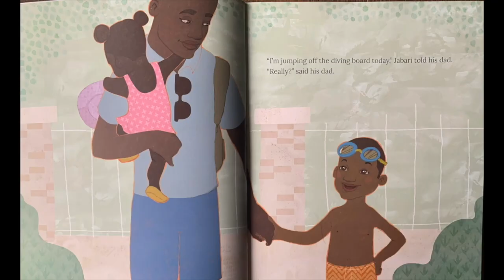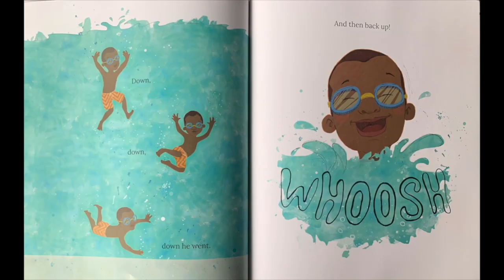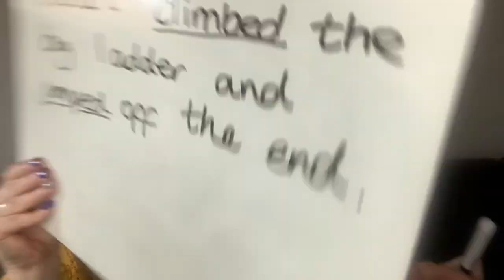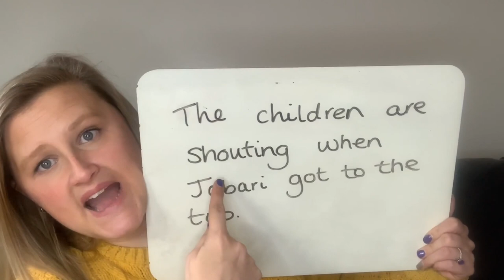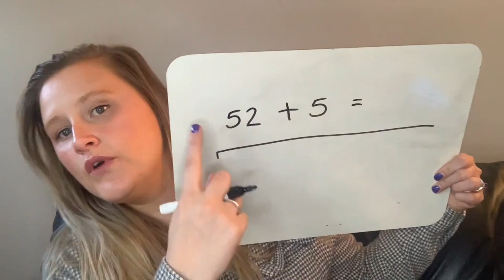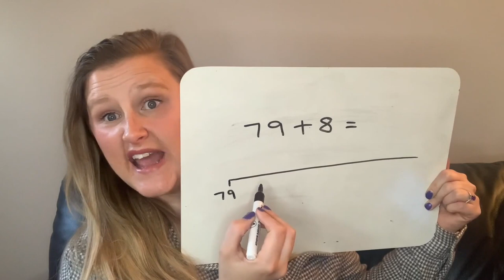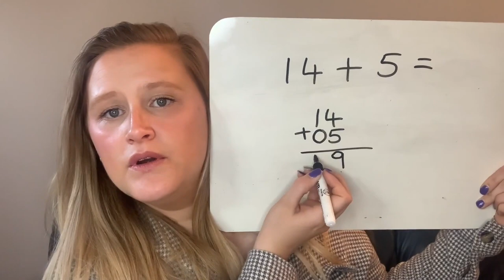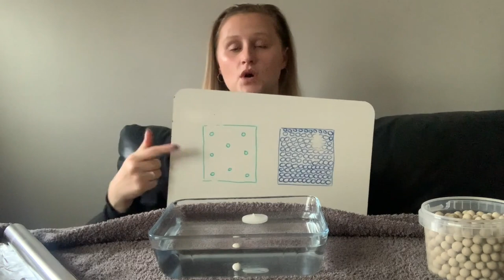Angels World School Lesson 14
Our program is designed to provide children with approximately one hour of education per week, for free via YouTube.
For 39 weeks during the year 2023, except for the UK school holidays.  A new lesson will be uploaded each Monday.
We cover a range of subjects, including Math, Science, English (based on the UK National Curriculum), Wellness for the Mind and a 39-week Kung Fu/Chi course for kids.  Ensuring that children receive a well-rounded education, that includes physical exercise.
Our curriculum is tailored for children at the foundation or Year 2 level.  Ensuring that the material is age-appropriate, engaging for young learners and most importantly, encourages critical thinking and problem-solving.
This education will be of benefit to those without access to any education, those being home-educated or as a supplement to children in mainstream schooling.
Although it is not compulsory, we advise that these are studied in order from Lesson 1.

This 39-week Project is funded by the Young Brent Foundation.

This helps us to continue providing high-quality education to children around the world.  Gradually including more and more empowering subjects over time, until we can provide a full weekly curriculum.

The recording consists of approximately 15 minutes for each subject.  Including the chosen storybook to support the Maths, English and Science lessons.

This week, the Story Book is 'Jabari Jumps' and it is encouraged that this is watched first.

Lesson 14 Topics:
English- Verbs
Maths- Addition
Science- Water Displacement
Wellness- Pip the Bird
Kung Fu- Advancement of Basics

00:00 Reading Book
03:00 English
16:49 Maths
30:55 Science
45:17 Wellness
56:54 Kung Fu/Chi